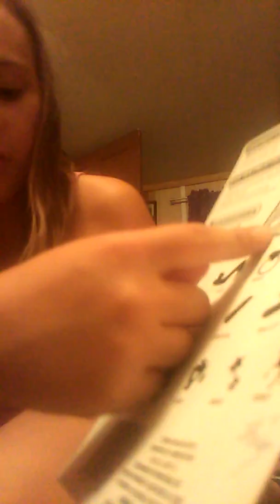Dollar store hall part 1